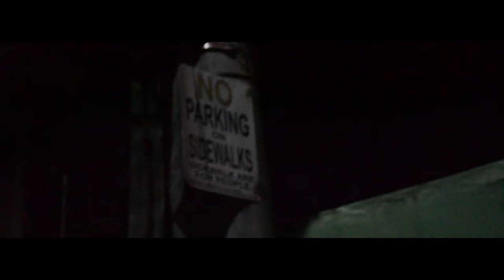THE PROPHET - TANDEM [OFFICIAL MUSIC VIDEO] (PROD. 4K IGI)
TANDEM
Artist: The Prophet
Produced by 4K IGI
Recorded at 4kMG Studio

SHOT BY: 4K DM